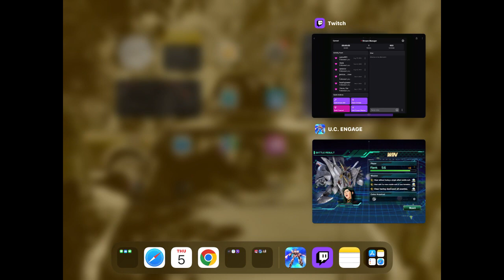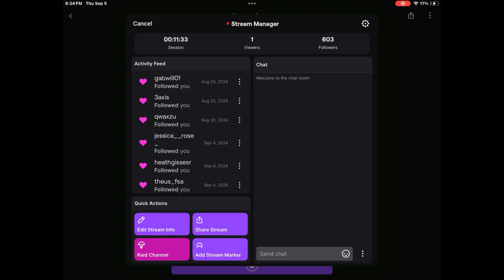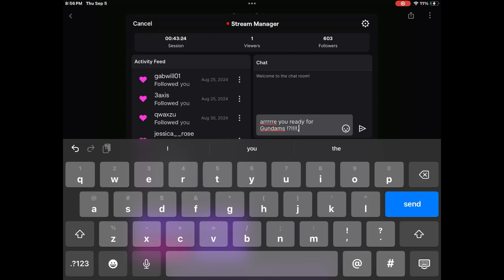U C GUNDAM ENGAGE, mobile suit